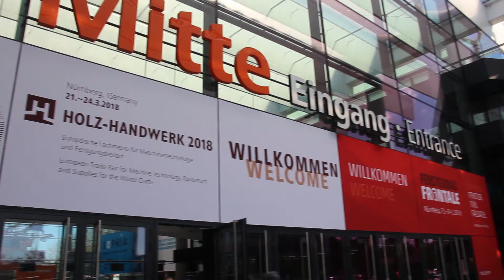Impressionen von Holz-Handwerk 2018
Die diesjährige Messe HOLZ-HANDWERK, vom 21. Bis 24. März 2018, war ein voller Erfolg. Zusammen mit der Ausstellung FENSTERBAU FRONTALE kamen über 110.000 Besucher ins Messezentrum nach Nürnberg. 1320 Aussteller aus 42 Ländern waren vertreten und haben ihre Geräte-Neuheiten vorgestellt. Wir waren ebenso vor Ort und haben einige Impressionen für euch festgehalten – die Messe findet alle zwei Jahre im Messezentrum Nürnberg statt.

Musik von:
Adventures by A Himitsu: